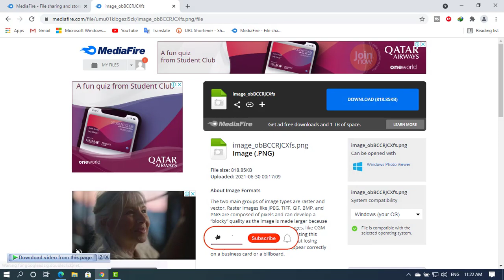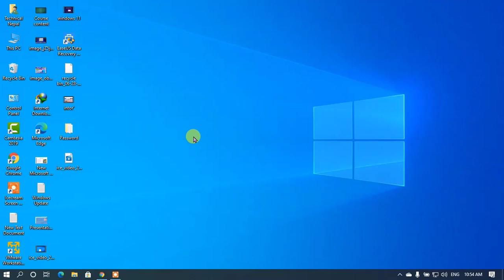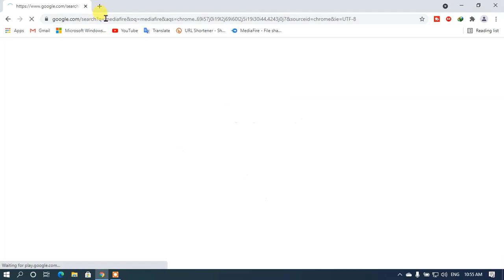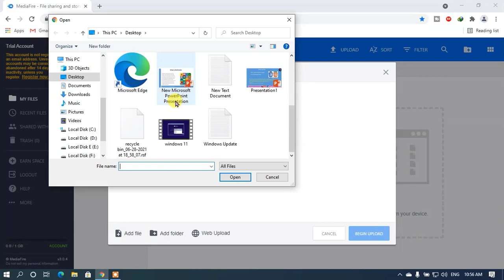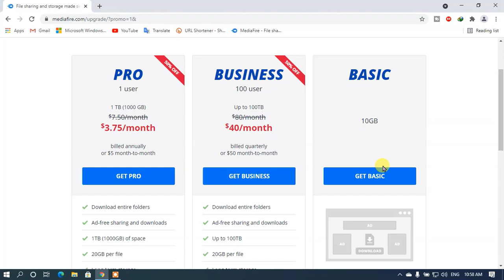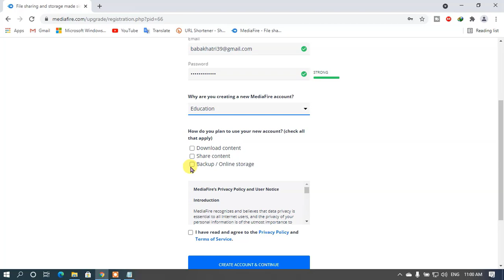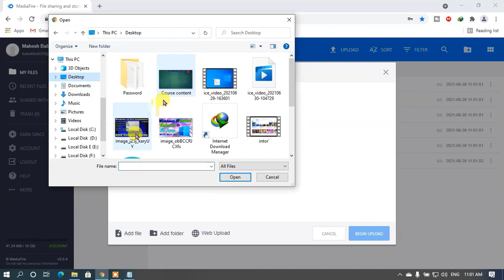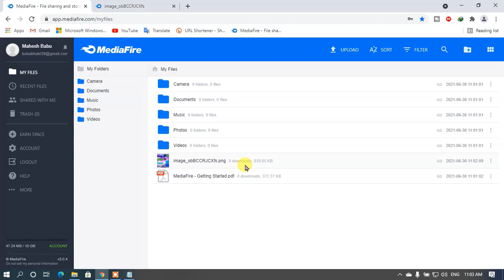what is mediafire in nepali | How to use Mediafire in nepali | Technical Nepal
hi friends in this video we will learn about mediafire and use it if you have no idea what is mediafire and how to use mediafire don't worry today we will create a mediafire account and upload file and and get download link and so on

My name is Mahesh Kc and you are watching Technical Nepal YouTube Channel Thank You______________

what is mediafire
how to use mediafire
how to create midiafire account
how to upload and download form mediafire